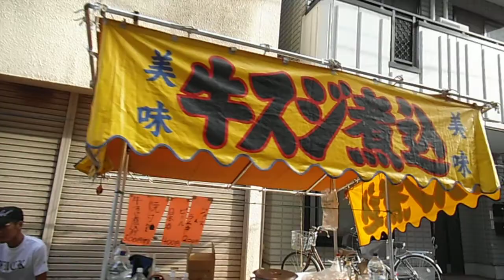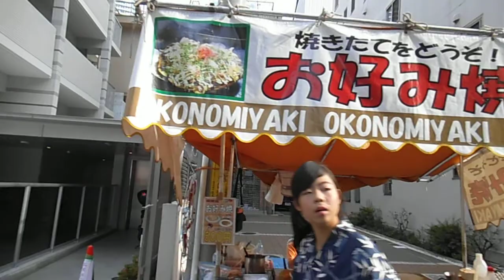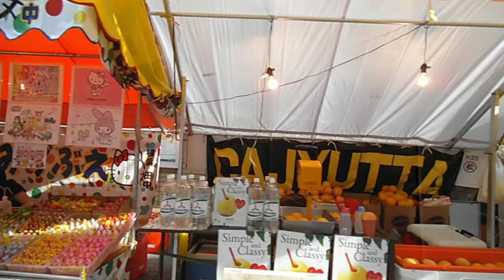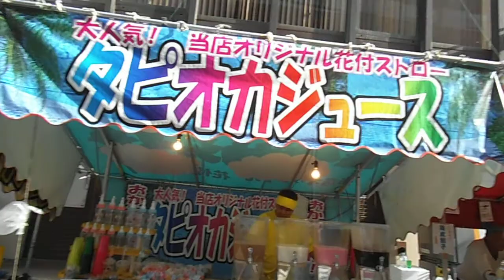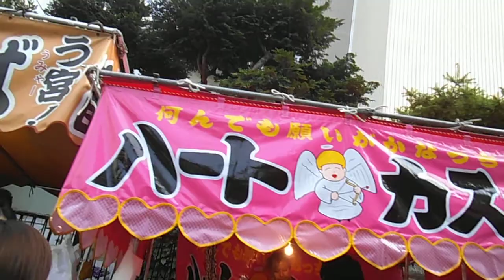DSCF2395洲崎神社祭礼20140614昼間